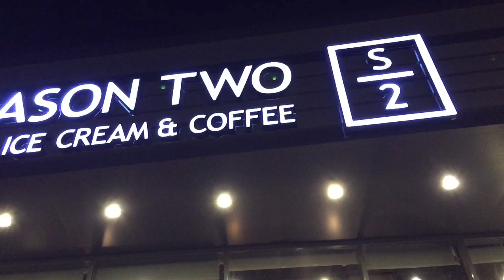Chess Cafe in Yanbu Saudi Arabia🇸🇦♟🇵🇭